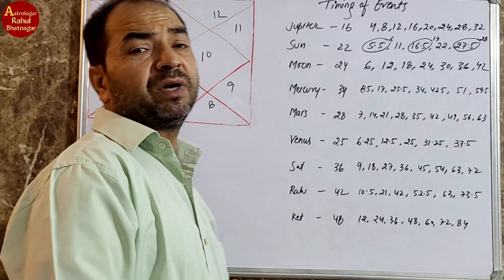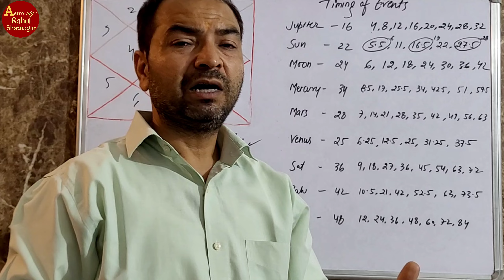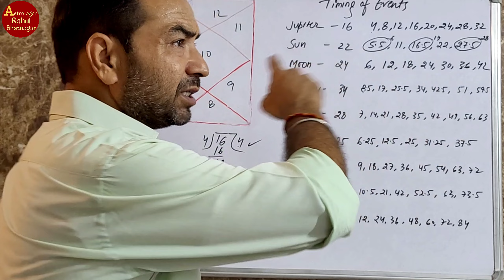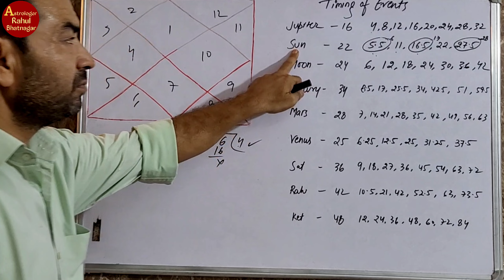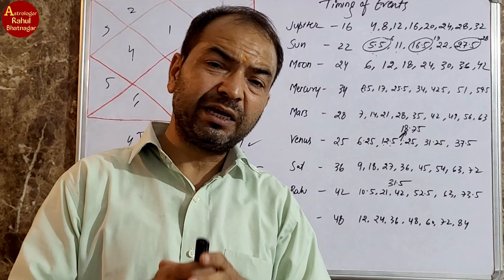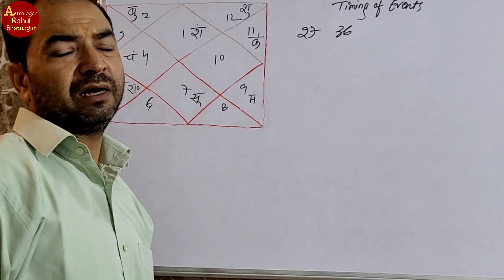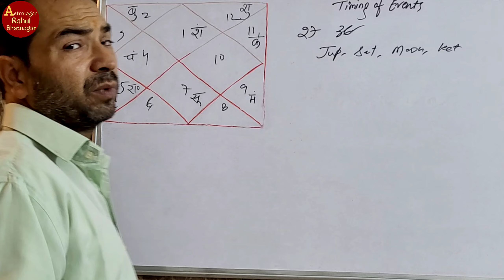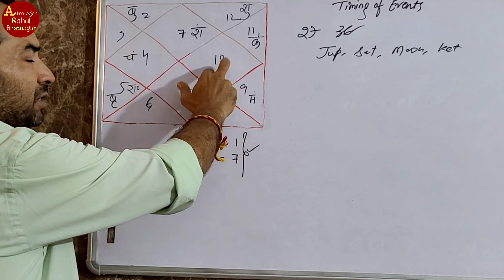जन्म कुंडली के ग्रह फल किस वर्ष देंगे?/ Timing of Events | Lal Kitab | By-Astrologer Rahul Bhatnagar